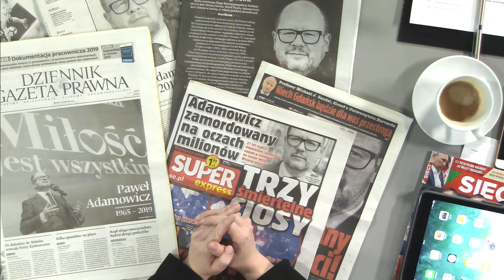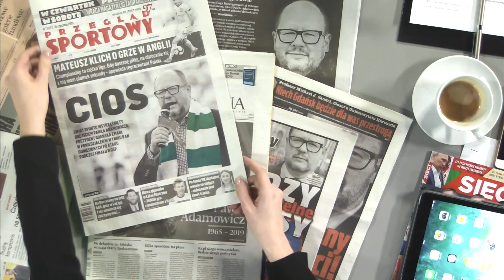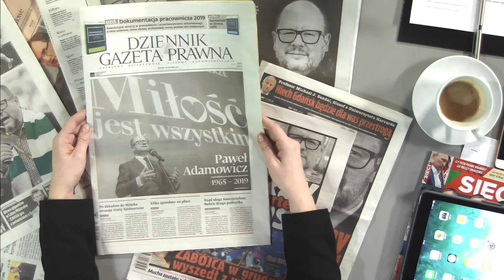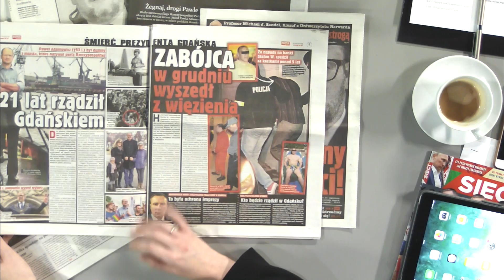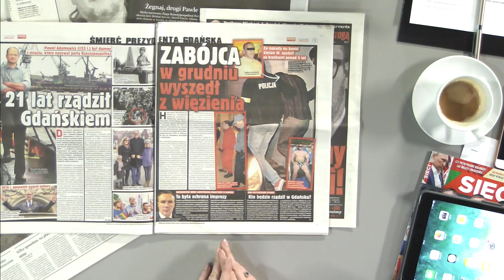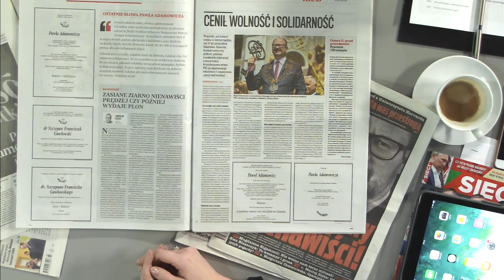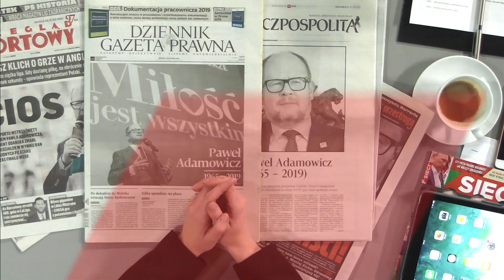Edyta Hołdyńska - przegląd prasy